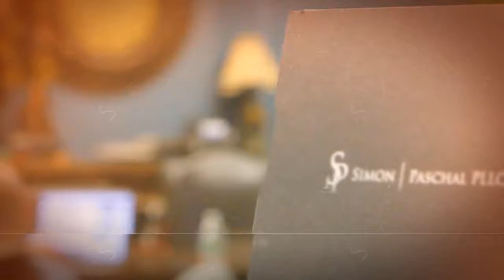3 Tips for Employee Discipline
Assisting your business with all your employment law needs in Dallas TX. Arm yourself with the right information pertaining to employment law in Dallas, TX so that you can have the peace of mind in knowing that you're doing what's right for your company.

Simon | Paschal
5300 Town and Country Blvd.